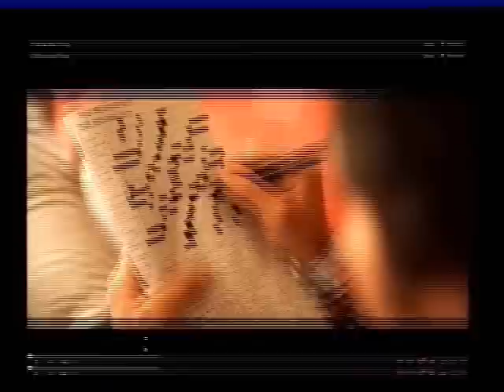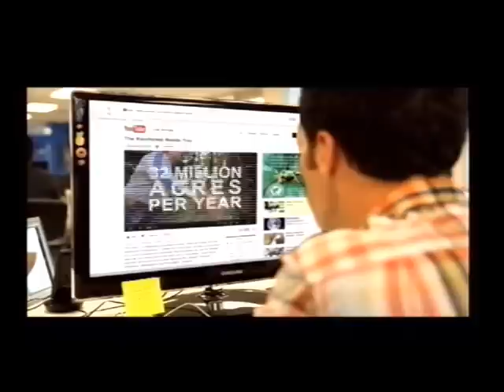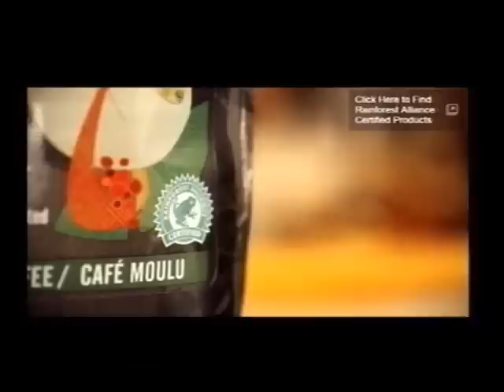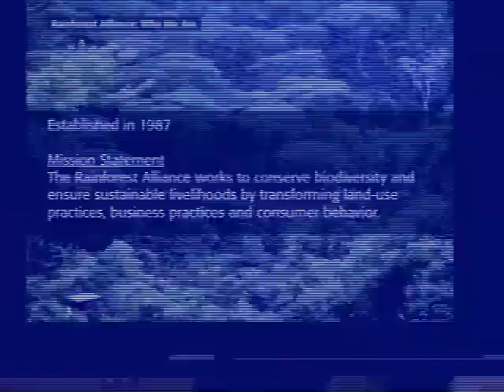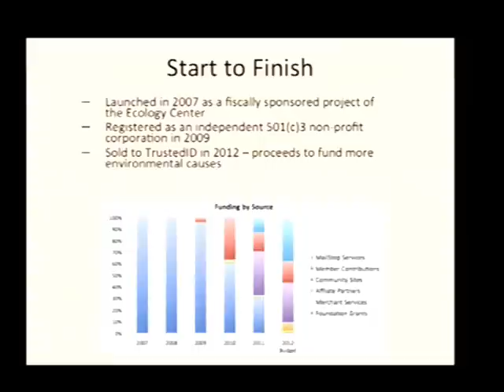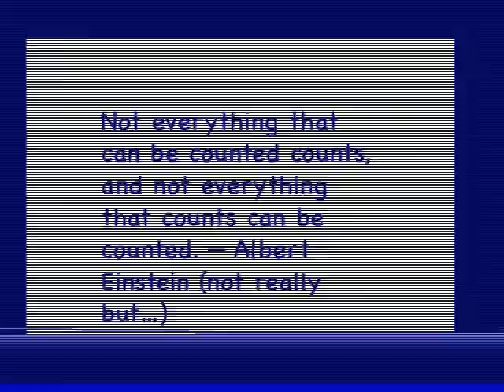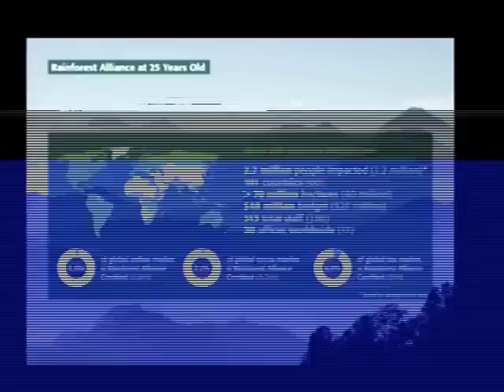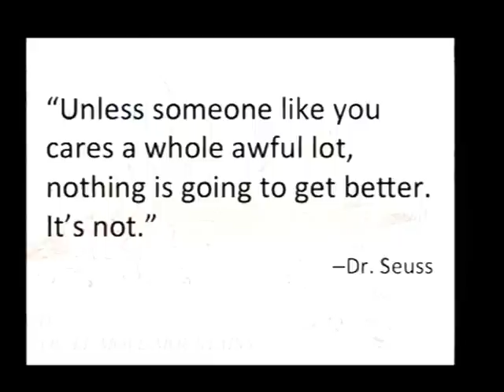"Culture Eats Strategy for Breakfast" -Daniel Katz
Famed social ecologist Peter Drucker said, "Culture eats strategy for breakfast." Join Daniel Katz in a discussion of what Drucker meant, and how clashes between organizational style and larger movement culture can be overcome. Daniel will provide specific examples of how the culture of the broader environmental movement can both speed up progress and totally derail it. He will also discuss the challenges and lessons learned from his latest effort to get the 16,000-plus organizations registered as environmental groups in the U.S. to tweak/rebuild/refresh the way they work together in order get better/more enduring/lasting results. His talk should be of interest to anyone working to build a stronger, more effective nonprofit organization or to those wanting to understand how nonprofits can work together to create lasting, equitable change.